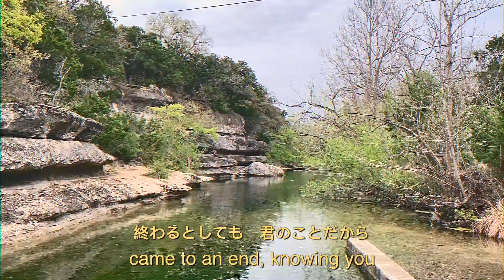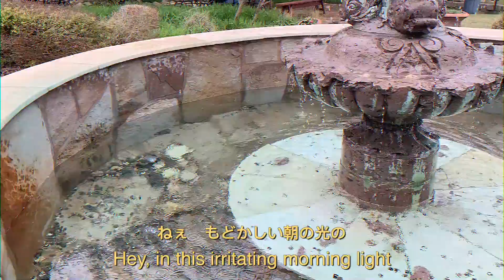Day 385 - Wimberley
Trying to keep it together until that full immunity hits 🥴 Shoutout to my wonderful friends!

Song is Modokashii Sekai No Ue De by Makino Yui. Does saying that even do anything? Probably not, but it's the truth!